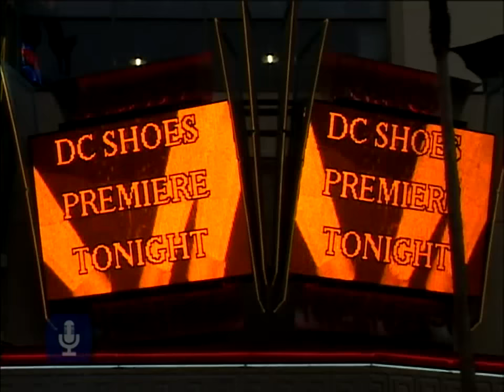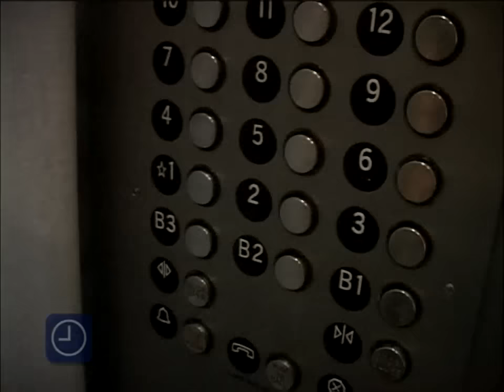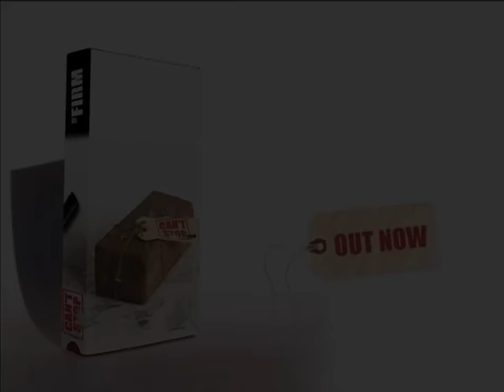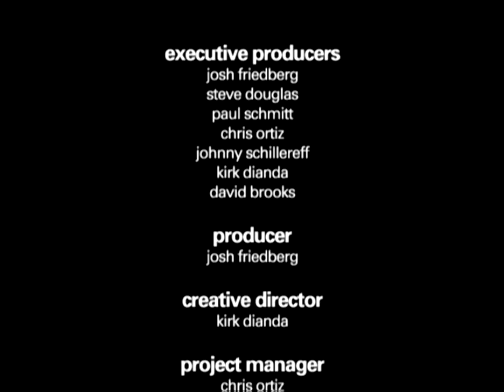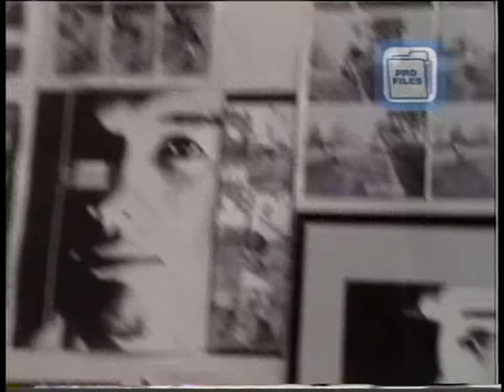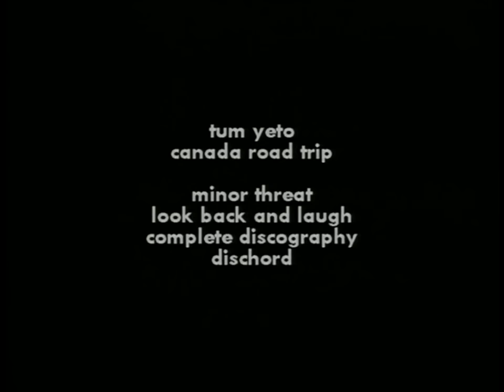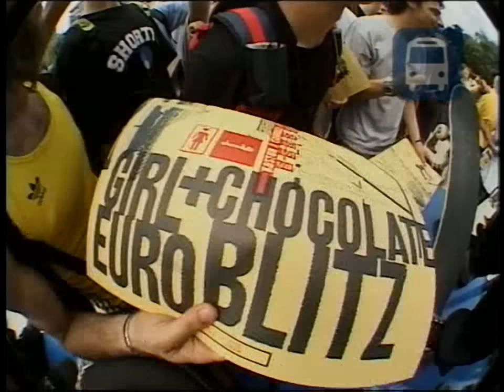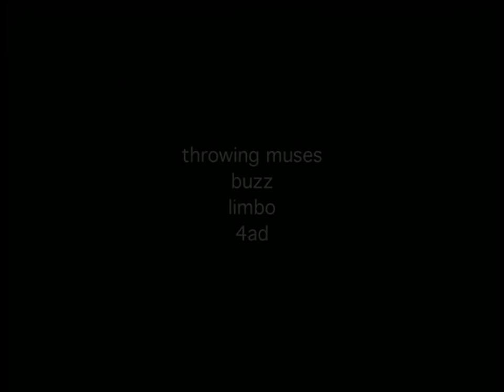411VM Issue 60 (2003) (Full) (60 FPS)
reuploaded with all three discs and redeinterlaced with my current method.

00:00 Disc 1 - Main Issue
1:02:55 Disc 2 - 10 Best Articles of All Time
1:37:58 Disc 3 - 10 Best Chaos Sections of All Time

i may to a 4k scale of this at some point, but given how this video has been encoded in av1 for a while now, i don't know if it'll be much of an improvement. my deinterlacing/upscaling methods have changed since 2019 however, and i do want to present these as best as they can.

i'm currently undergoing a project of uploading stuff from g4tv that are on a boatload of tapes that i have, if you're interested, feel free to subscribe. if i ever do reupload this, or upload any other skateboarding videos that i have in my collection, they will be up over on my second channel, enunn2. so subscribe there too and hit the bell so you don't miss it.